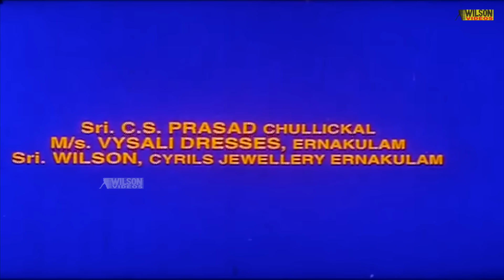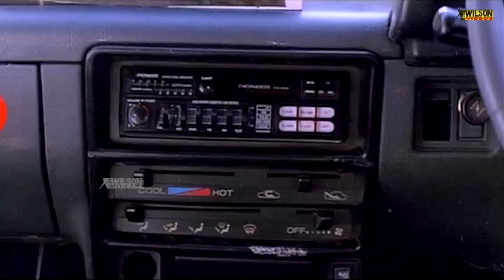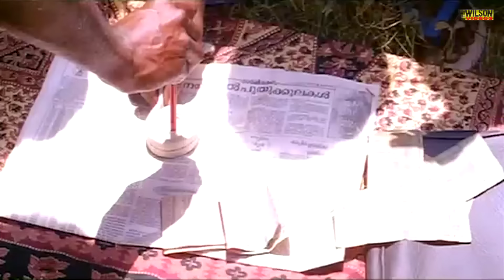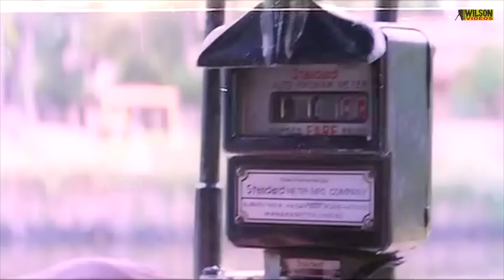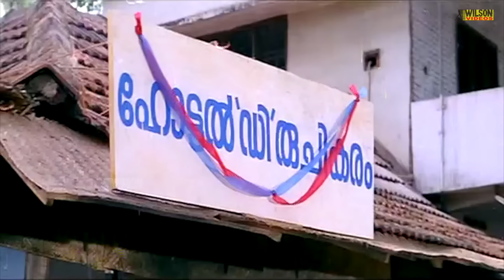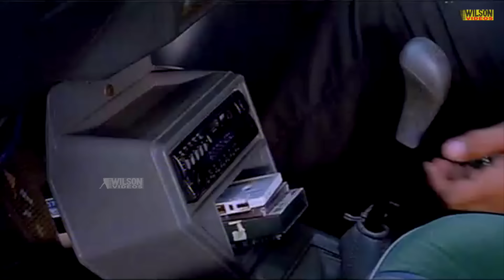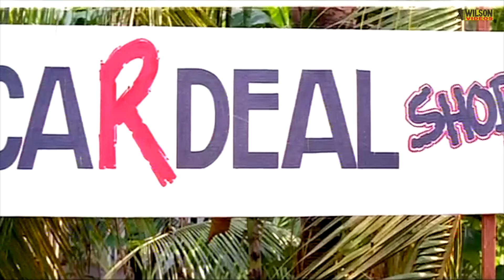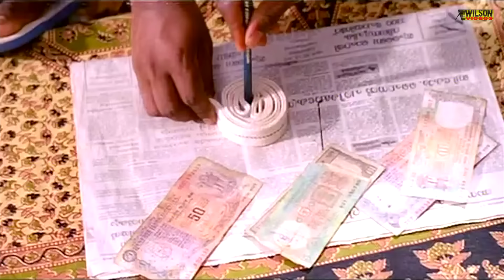Kireedamillatha Rajakkanmar Malayalam Full Movie | Comedy Movie | Jagadish 1080p HD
Kireedamillatha Rajakkanmar (transl. Crownless kings) is a 1996 Indian Malayalam-language film directed by Kalabhavan Ansar and starring Jagadish, Prem Kumar, Jagathy Sreekumar and Annie.

Directed by : Kalabhavan Ansar
Produced by : Saksha Alani
Starring : Jagadish , Prem Kumar , Jagathy Sreekumar , Annie , Innocent